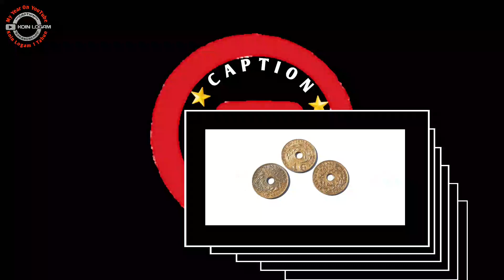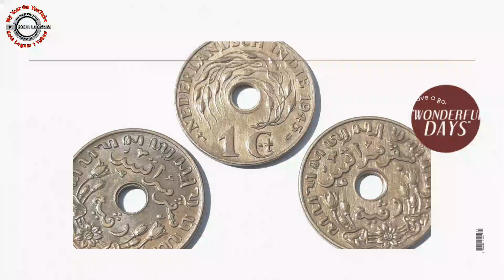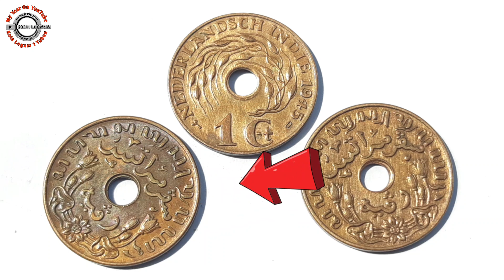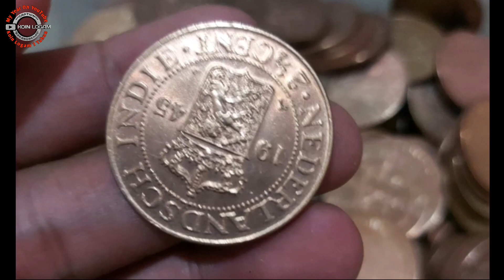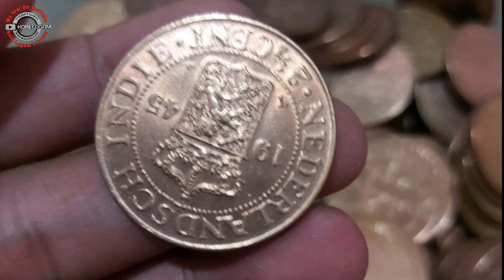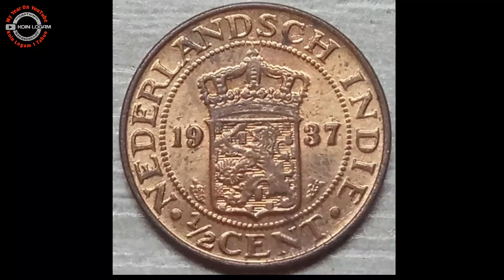HARGA SEN BOLONG UANG KUNO INDONESIA NYAMAN BUAT KEROKAN || KOIN LOGAM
Harga sen bolonh uang koin kuno indonesia nyaman buat kerokan.